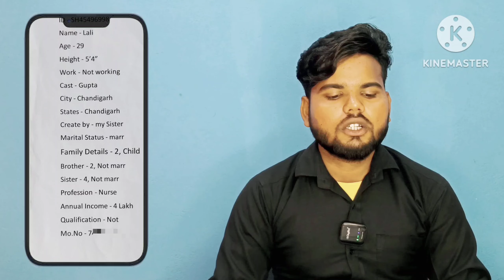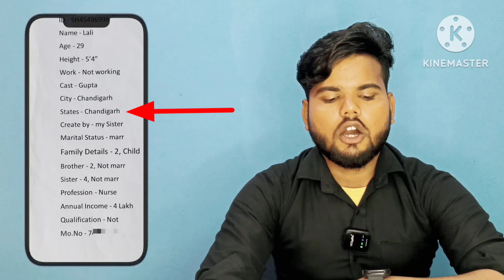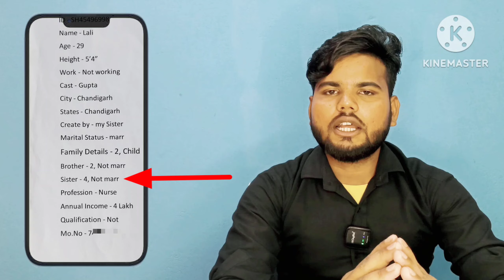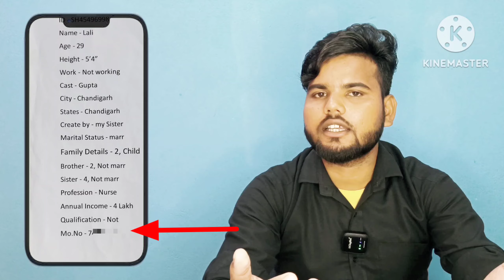☎️9559537496( घर जमाई का रिश्ता) मुझे सेकंड मैरिज की तलाश है मेरे दो बच्चे हैं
यदि आप शादी-विवाह के लिए या लीव इन रिलेशन सिप के लिए किसी लड़की, महिला एवंम पुरुष के लिए रिश्ते ढूॅढ रहे है तो आप बिल्कुल सही जगह पहुँच गए हो |
हम आपके लिए एक अच्छा सा खूबसूरत सा जीवन साथी खोजने में आपकी मदद कर सकते हैं ।  कृपया हमें यह जानकारी आप तुरंत उपलब्ध कराइए |

यदि आप रिश्ता देखना चाहते हैं तो कृपया हमे आप अपनी यह जानकारी कॉल करके या वट्सप पर उपलब्ध कराए ।

(2) नाम -
(3) जाति  -
(3) धर्म -
(4)  राज्य -
(5)  जिला -

Related searches

India Matrimony
Partner Search
NRI Matrimony
Bharat Matrimony
Profile ID Search
Jeevansathi
Jeevansathi app
Shaadi
Jeevansathi founder
Bharat Matrimony
Jeevansathi matrimony

Jodi match
Jeevansathi Matrimony
Jeevansathi Matrimonial
जीवन साथी
Helping manager
विवाह सौभाग्य
Berojgar help official
Free matrimonial
सुमंगल साथी
Love Marriage
Love matching
सच्चा साथी
Smart jankari
Job guruji